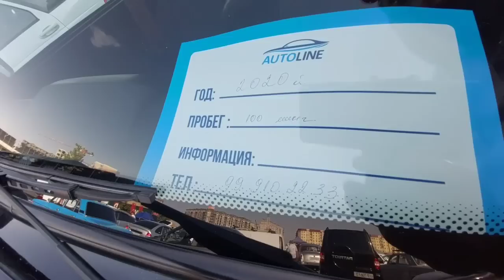Niva Narxlari Sergeli mashina bozori Niva Chevrolet Narxlari